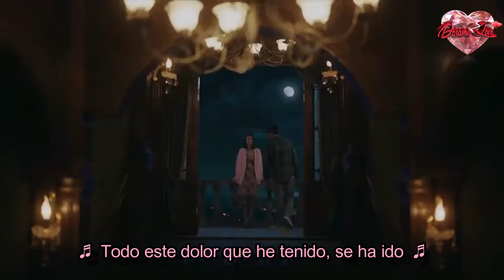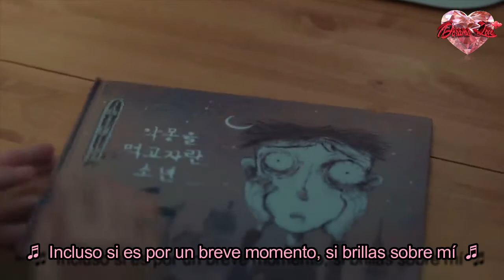Kim Feel (김필) - Hallelujah - It's Okay To Not Be Okay - OST - Sub Español (Dorama Love)